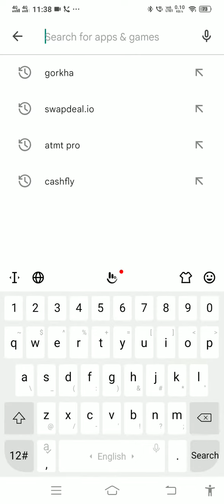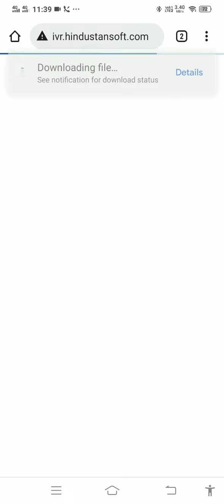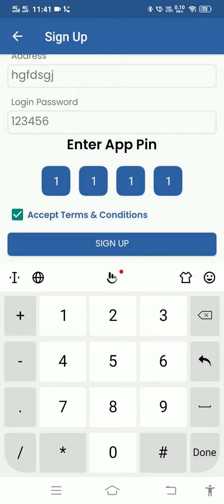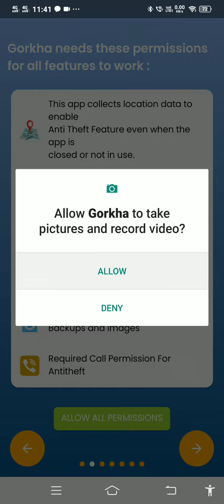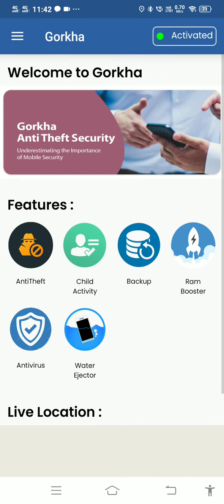New Gorkha App installation